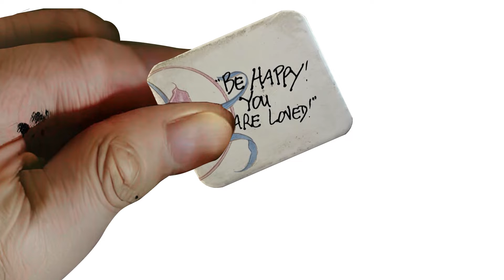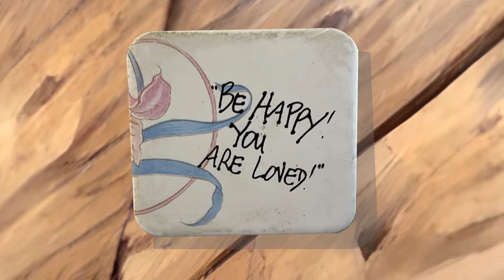The Ghost and the Fridge Magnet - Man Receives loving message from his Late Wife.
Special thanks to Gary for sharing this experience
Have you ever experienced anything beyond the ordinary? Ghost sightings? UFOs? Bigfoot? Angels? The After Life? Talking spaghetti?  Anything that is unexplained? Whatever your true story is, as long as it's mysterious and almost impossible to believe, TELL me YOUR STORY!
Rules
1. Your story must be true! Or at the very least you must believe that it is true.
2. By submitting your story you agree to the possibility that I may share your story to my subscribers
3. Your story must be about your own personal experience with aliens, ghosts, cryptids, forbidden archeology, mysterious events that have no explanation. Please don't submit stories about a funny thing that happened on the way to work this morning!
Here are some acceptable examples I was abducted by aliens... I saw a UFO... Bigfoot stalked me in the forest... My dad worked for Area 51... I saw the ghost of Michael Jackson... You know the kind of stories I'm talking about.
4. Your tale must be longer than a paragraph! Flesh it out and make it sound as interesting as you can without adding embellishments!
5. You agree to me sharing your story publicly with no remuneration. (By that I mean, I can't pay you!)
6. If you are a blogger, YouTuber, Content Creator, Podcaster, and you would like a shout out then by all means submit your name and the name of your channel/site/podcast so I can share the love.
7. Finally, if your story gets told on this channel then please SHARE the heck out of it!
8. You must be over 18 to submit your story!
The music in this video is called The Padre and can be downloaded for a limited time on Sound Cloud
 In today’s tale I wanted to share with you this very brief but no less encouraging event that happened to a man named Gary who wrote to me recently.
At first it was heart breaking to learn from him that in September his wife had passed away, but two days after his loss Gary was woken from sleep at about 8:30 in the morning, when he heard a noise as if something had fallen on the floor somewhere…
Not sure where the sound had come from he walked out of his room and to the kitchen where in the middle of the floor lay a fridge magnet.
Follow Me  On all These Other Things!